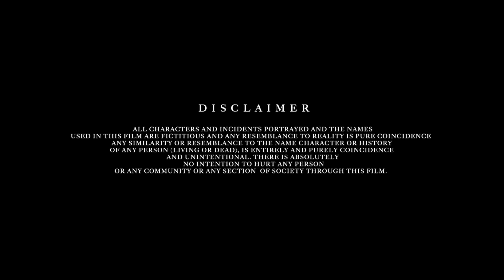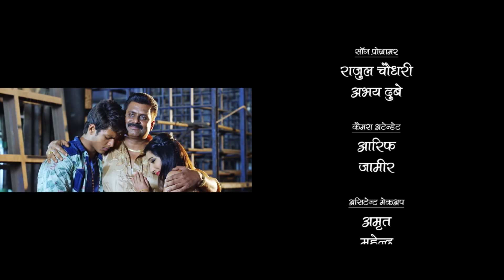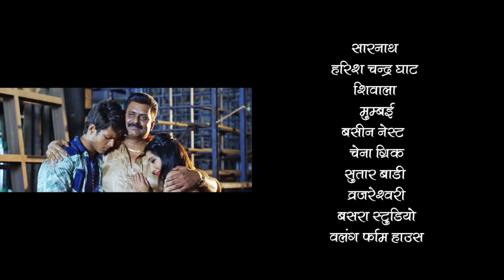राजा हो गईल दीवाना - Raja Ho Gail Deewana | Rishabh Kashyap "Golu" Pooja Bhatt - Superhit Movie 2020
Film :- Raja Ho Gail Deewana
Star Cast :- Rishab Kashyap (Golu), Pooja Bbatt, Sheetal OHRI, SUSHEEL SINGH, PRAKASH JAIS, AYAZ KHAN, KAVITA AGRAWAL, AMRITA PANDEY & OTHERS
SINGER :- PRIYANKA SINGH, ALOK KUMAR, GOLU, MOHAN RATHORE, VIKASH PANDEY & OTHERS
STORY :- RAJAN AGRAWAL
PRODUCER :- DINKAR YOGESHWAR KAPOOR AND NEEL MISHRA
DIRECTOR :- K. D
RIGHTS HOLDER M/S, CHANDRAVERSHA TRADERS PVT LTD
Digital Managed by – Lokdhun